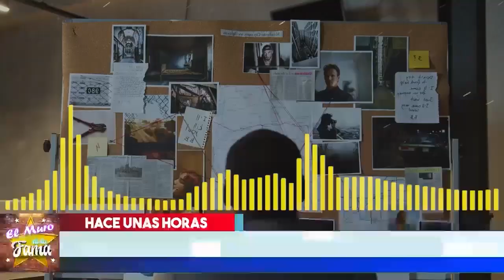🔴 ¡Asi Fue LA REACCION DE GERARD PIQUE Cuando Shakira lo Pillo Por Medio De Un Detective 😱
Así descubrió Shakira a Piqué siéndole infiel

Piqué no se lo esperaba y no tuvo escapatoria…

elmurodelafama

¡ BIENVENIDOS ‼️

Entertainment
Television program
noticias de espectaculos
espectaculos noticias
noticias de la farandula
tv mexicana
Televisa espectaculos
chismes
escandalo de los famosos 2021
farandula 2021
chisme de farandula
karol tamiko
programa hoy
suelta la sopa
polemica
Ventaneando